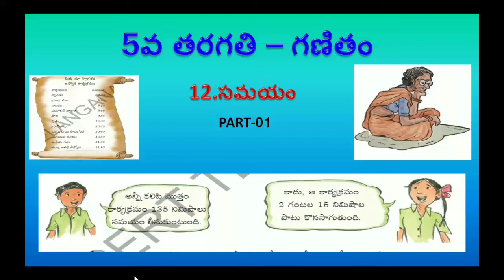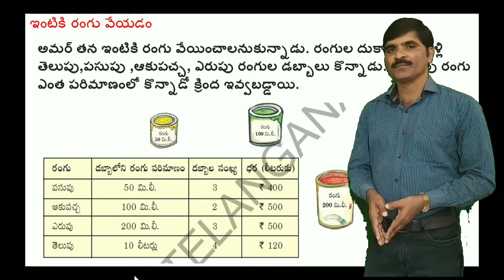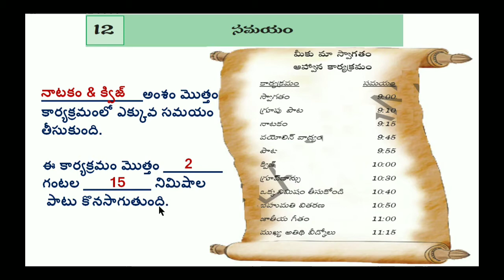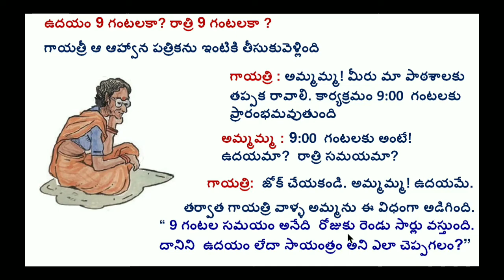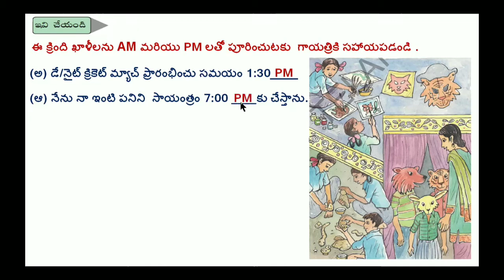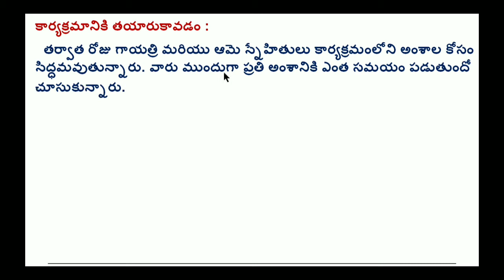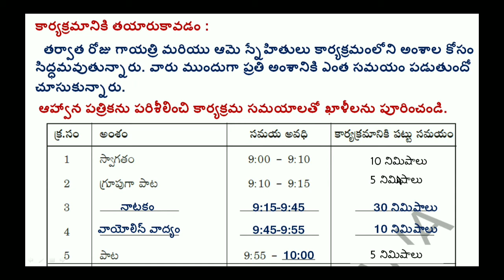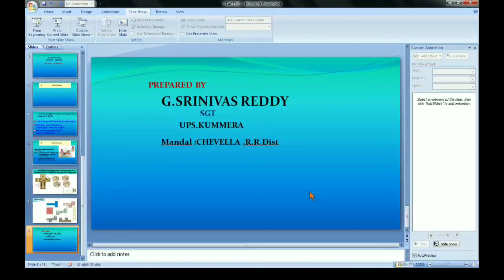5వ తరగతి గణితం || 5va tharagathi ganitham || 5th class maths || part-41